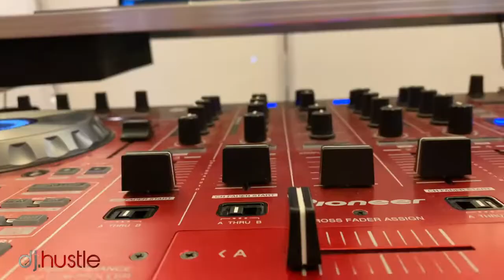CORPORATE EVENTS LONG BEACH DJ HUSTLE HUSTLE EVENTS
CORPORATE EVENTS LONG BEACH
Join Our Long List Of Corporate Clients Who Rave About Our Services
We have had the honor of working for many large corporations, and we are ready to help you. No matter the size of the party, the theme of the party, or the vibe you are looking for, Hustle Events is here to provide everything you need.
A Partial List Of Our Past Clients
Some of the corporate clients we have worked with include:
FedEx Kinkos
Pepsi
The Writers Guild of America
Morphe
These are only a few examples of the companies that recommend us.
Every Event Is Customized For Our Client
There are other DJs out there, but we stand out from the pack by customizing each and every event for our clients. Every DJ/MC that works for us is fully trained to ensure they have the necessary skills to read the crowd when deciding on the next play.
The key to a successful event is crowd participation. We want to get people excited to be there and for everyone to have a wonderful evening. Music – and our DJs – can make this happen. You can trust that the professional and positive attitude of everyone who works for us will translate to an exceptional experience for your company.
We Can Handle Many Aspects Of Your Corporate Event
One of the top reasons to work with Hustle Events is the fact that we can do more than DJ or MC your event. We can create a red carpet on which guests are interviewed, handle lighting, and handle many other tasks that result in a perfect evening. For example, we can:
Create a digital monogram of your logo to display
Provide videography services
Bring sound, lighting, and much more
Create a LED music wall
Are there special needs you have? Do you want something unique that you do not see listed?